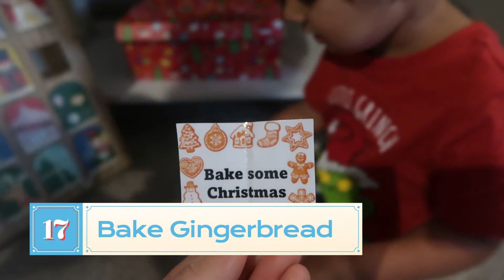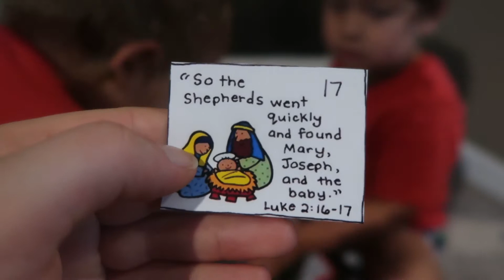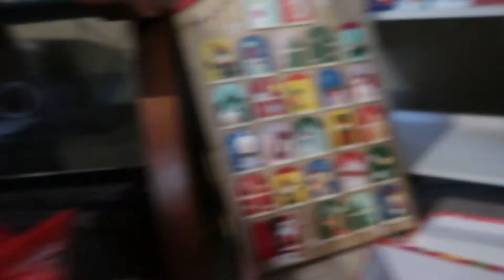Day 17 - Advent Calendar 2021